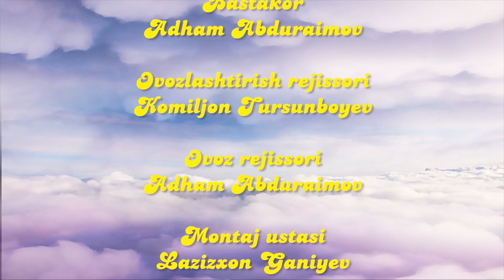ZUMRASHA - BO'RI VA QIZCHA (2016-01-2)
"ZUMRASHA" hajviy bolalar kinojurnali (2016 yil, 1-son, 2-lavha).

Bo‘ri va qizcha
Ssenariy muallifi – Sarvar Karimov
Rollarda: Nargiza Abdullayeva, Nigina Nurmuhammedova

Postanovkachi rejissor
Sarvar Karimov

Postanovkachi operator
Izzatilla Lutfullayev

Rassom
Akmal Saidov

Bastakor
Adham Abduraimov

Film direktori
Ibrohim Saidjabborov

Toshkent - 2016